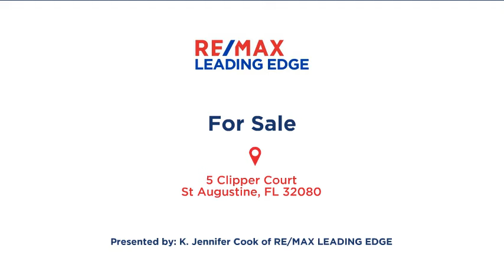5 Clipper Court